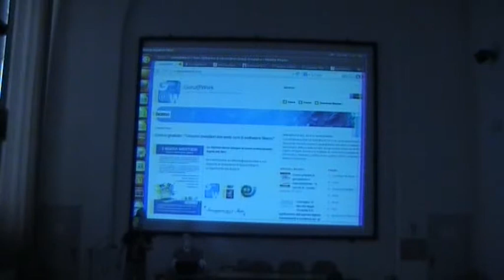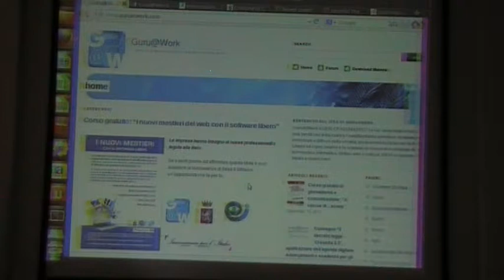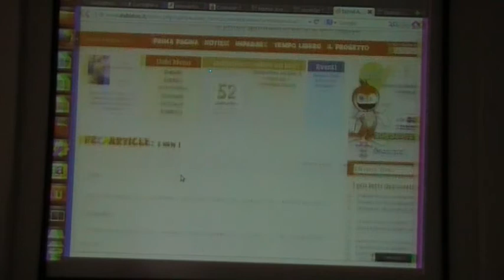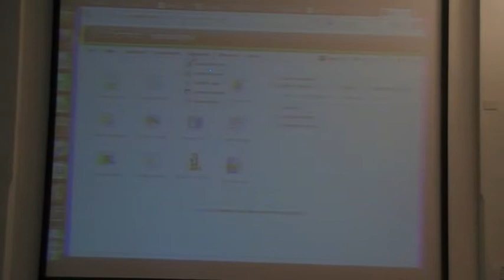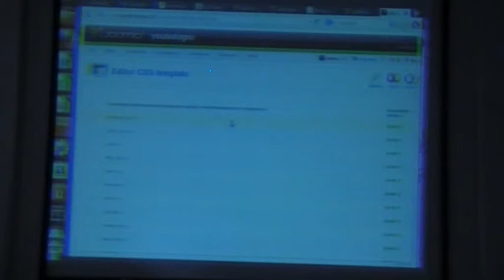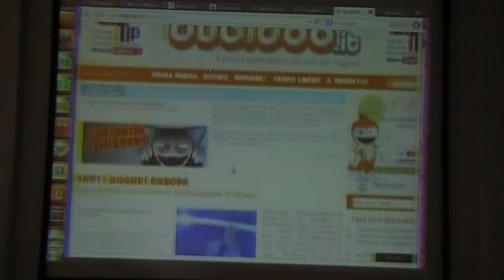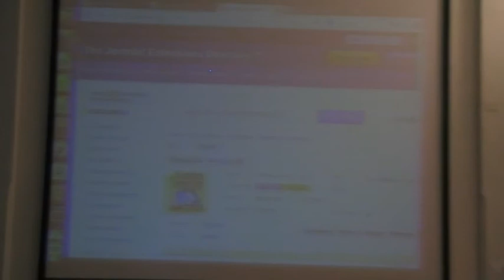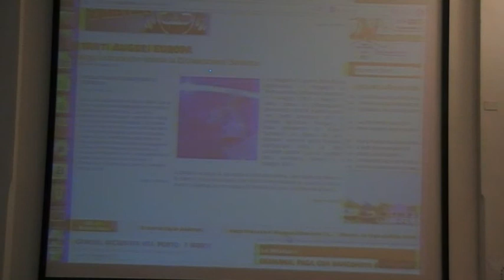2013-05-09 --- Corso i mestieri del web con il software libero - Lezione 02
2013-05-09 --- Corso i mestieri del web con il software libero - Lezione 02
Marco Berni, Ludwig Bargagli
giovedì 09/05/2013 dalle 16:00 alle 18:00 -- Introduzione all'utilizzo dei CMS per il mondo del lavoro